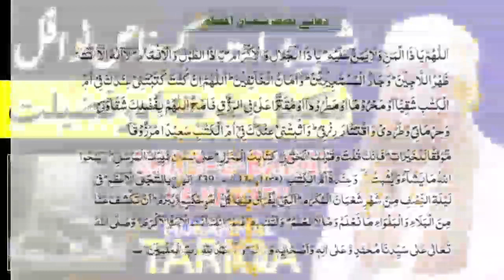Shab e Barat Ke Khas Nawafil | 15 Shaban Ke Nafil Ka Tarika Aur Fazilat 2024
Shab e Barat Ke Khas Nawafil | 15 Shaban Ke Nafil Ka Mukammal Tarika Aur Fazilat 2024

Abu Hanzla Raza

shab e barat ke nawafil
shabe barat ke nawafil
shab e barat ki 6 nawafil
shab e barat 2024
6 nawafil
shabe barat ki nafil namaz ka tarika
shab e barat ki fazilat in urdu
namaz ka mukamal tarika
rohani ilaj aur istikhara
rohani ilaj istikhara program
online istikhara & rohani ilaj
rohani amal
rohani ilaj aur istikhara madani channel
Allama Abu Hanzla Raza
Ah Raza Official
Abu Hanzla Raza
Allama Abu Hanzla Raza Official
Allama Abu Hanzla
Ah Raza Official
Abu Hanzla Raza